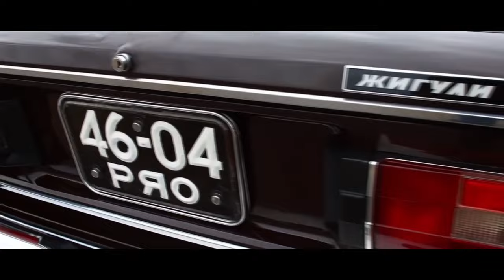САМЫЙ КРУПНЫЙ ЗАГОВОР АВТОПРОИЗВОДИТЕЛЕЙ 21 ВЕКА.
дискорд: x126xx126